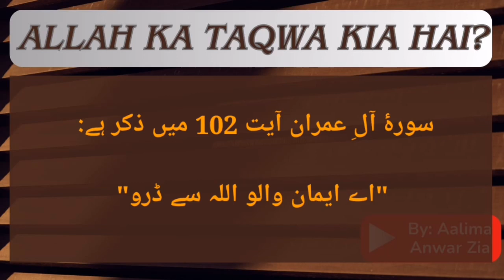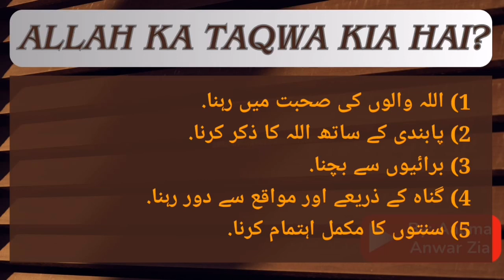Allah Ka Taqwa Kia Hai | اللہ کا تقوی کیا ہے